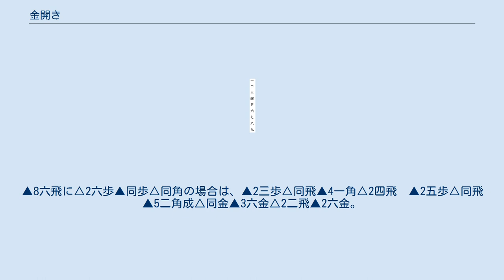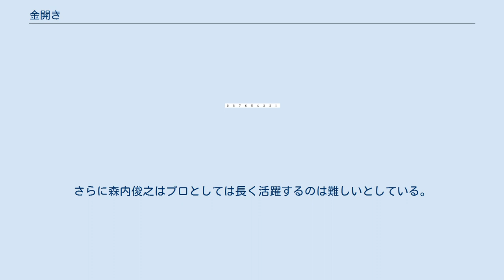金開き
金開き（きんひらき）とは、将棋の陣形・囲いの一つ。
中住まい陣形の一種。
図の例のように金が左右に開くのでこの名がある。
 陣形の進展は単純で、先手の場合左金を7八金、右金を3八金と動かすだけである。
玉は5八の地点に構える。
このような構えは横歩取り青野流で頻繁に生じる。
図1はその一例。
 対振り飛車の戦法としては滅多にみられないが、図2-1から図2-2にかけてのような展開は知られている。
図2-1は下記のうきうき飛車から後手が△2二飛とし、以下先手が9筋を突きこしている。
先手は9七角ののぞきから▲7五角と出る筋がある。
△2四歩▲同歩△同角の素抜き狙いには▲2七歩、△7四歩は▲6六角から5五や4六の角打ち、△9一玉は▲9六飛～▲9七桂～▲8五桂などの順がある。
 図2-3のような局面もある。
これを△9五同歩ならば▲同角とし、以下△同香▲同香となれば2枚の香と左桂、飛車の9筋急襲がある。
▲同角に放置して△2四歩ならば▲3六飛△2五歩▲3四飛△2六歩▲2八銀（図2-4）から▲9三歩～▲8六角～3五飛からの9筋攻めがやはり生じる。
 また、図2-5のような左銀が前戦に繰り出す滝下流と呼ばれる金開き戦法もある。
狙いは上記の金開きと一緒であり、▲9五同銀から飛車を9六に展開していく。
 これについては今泉健司が大昔にやられて面白い戦法として紹介しているが、▲2六飛の浮きに後述の3四の歩を受けられて終わりではなく、ある程度の通常形にも戻せるところも大きいとしている。
図からは100パーセント▲9五歩であることも、相手のプレッシャーは相当あるとし、また一直線に端を狙うのではなく、▲7五歩～7六飛～3八金～5八玉のように横歩取り中住まい気味に組む指し方もあるとしており、あまり違和感がなく指せるということでアリな戦法だとし、アマ初段くらいの人には狙いを正確に見抜くことは難しく、▲2六飛の時点で油断するとしている（対談：瀬川晶司六段×今泉健司四段「B級戦法は こんなに楽し」（『将棋世界Special　将棋戦法事典100＋』（将棋世界編集部編、マイナビ出版）所収）。
 この他に図2-6aのように▲7五歩～▲7六銀として図2-6bや図2-6cの構えで指す指し方もある。
 また、図2-7のように相振り飛車で構える指し方もあり、角道を開けたまま駒組を進めることができる。
図2-7bからは▲6六歩から6五歩、またすぐに▲8六飛から▲9五歩の端攻めなども生じる。
この形では▲8六飛に△9四歩と端を受けると▲9五歩△同歩▲9四歩で、△同香であるとこの場合▲7六角があり、△9三銀には▲9二歩が生じる。
△8二玉なら▲9一歩成△同玉▲8三飛成である。
　 ▲8六飛に△2六歩▲同歩△同飛は、以下▲同飛△同角には▲2一飛△4四角に▲7四歩△同歩▲7三歩△同銀▲8五桂△8二銀▲7三歩がある。
陣形的に8九からの飛車の打ち込みには7一の底歩が利くが、相手も△4六歩▲同歩△4五桂の狙いがある。
▲8六飛に△2六歩▲同歩△同角の場合は、▲2三歩△同飛▲4一角△2四飛　▲2五歩△同飛▲5二角成△同金▲3六金△2二飛▲2六金。
▲4一角に△2二飛としても▲2三歩△4二飛▲5二角成△同金▲2六飛が生じている。
 金開きやアヒル囲いへの出だしで、初手▲2六歩から　振り飛車党の△3四歩として、以下▲2五歩△3三角▲2六飛は「浮き浮き飛車」と呼ばれる嵌め手（図3-1）。
△8四歩ならば▲9六歩で△8五歩以下、金開きやアヒル囲いを目指せば構わない。
また△8五歩に▲3六飛△8四飛▲3八銀から▲4八玉～▲7八金と▲7六歩～7五歩～7六飛で、ツクツクボウシ型ひねり飛車模様にする指し方もある。
 一方、振り飛車党であって△3二飛とすると、すかさず▲7六歩とされる。
以下△4二銀ならば角交換から▲6五角等や△4二銀にかえて△4四歩ならば▲4六飛△4二飛▲3六飛で後手3筋の歩が捕獲できる（図3-2）。
 振り飛車側がこの順を避けたい場合は▲2六飛の浮きに△2二飛とする。
それでも▲3六飛であれば△2四歩がある。
以下▲3四飛は△2五歩▲4四飛△4二銀▲4六飛△2六歩の展開である。
したがって先手も▲4八銀とし、あとは△4二銀▲7八金以下、展開の一例として図4-1から図4-2のような相振り飛車に似た局面に進展することが多い。
 このほか△3二飛▲7六歩には△8八角成▲同銀△4四角▲2八飛と浮き飛車を回避させる順もある。
 △3二飛にこの順を避ける▲7八金ならば以下△6二玉▲7六歩△7二玉▲3六飛に、△4四角には▲4四同角...